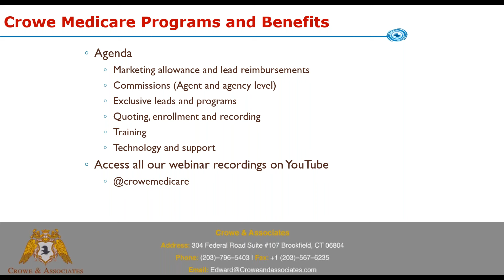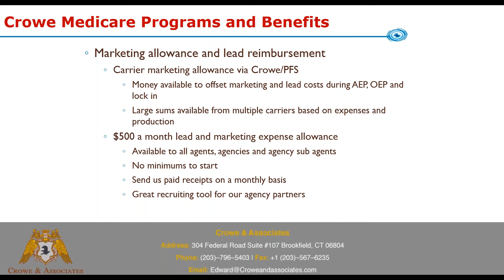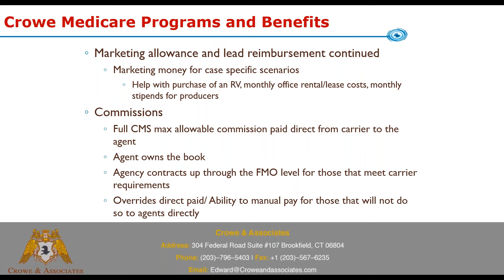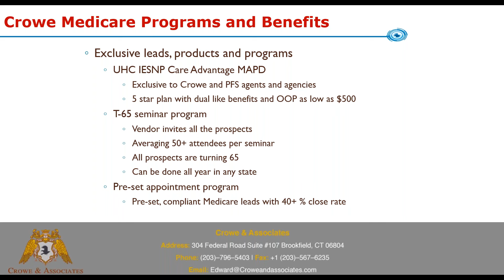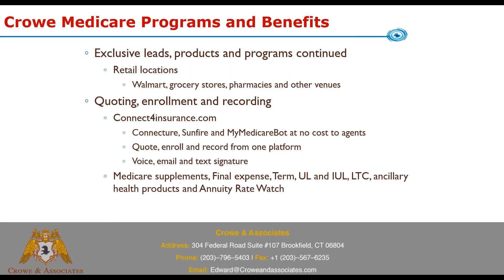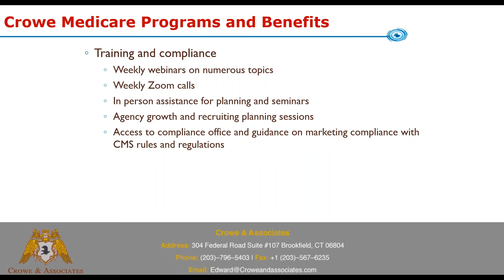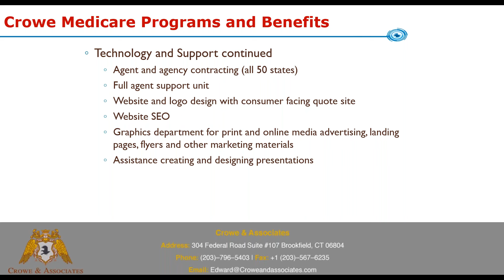Crowe Medicare Agent and Agency Programs 2024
Review of all Medicare programs offered to agents and agencies:  Includes marketing allowances, lead reimbursements, commissions, overrides, exclusive contracts, quoting, enrollment and recording options and more.